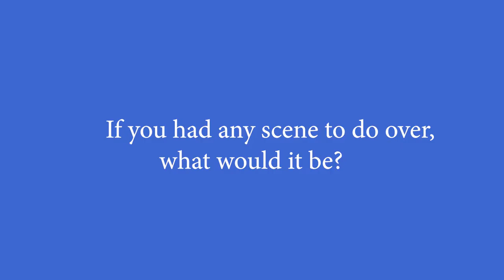BTS interviews with actors Kevin R. James and Cheyenne Barton for Maysville the movie.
If you had any scene  to do over what would it be?